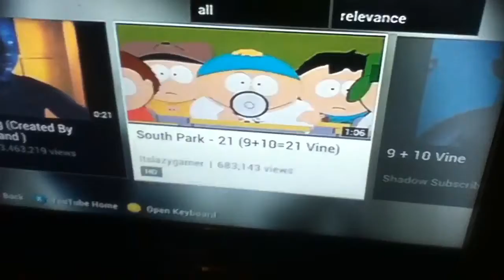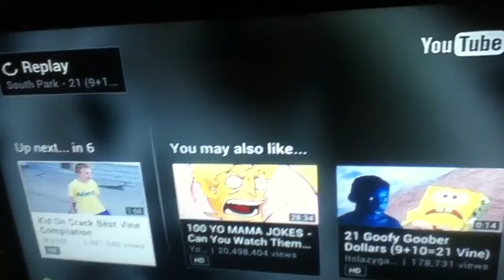I React To The 9+10=21 Vine (South Park Version)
Another reaction to a vine from me.